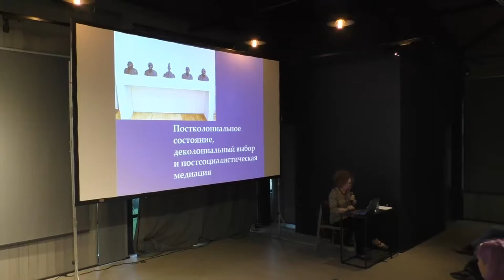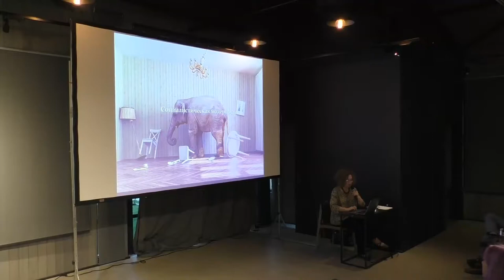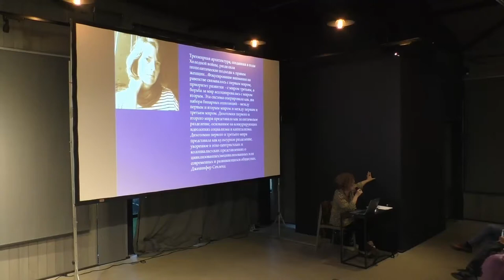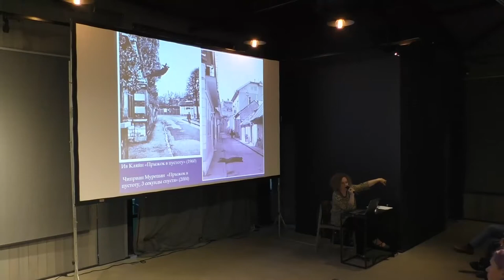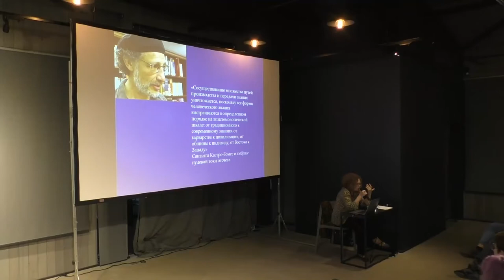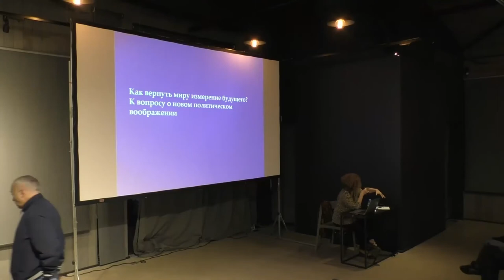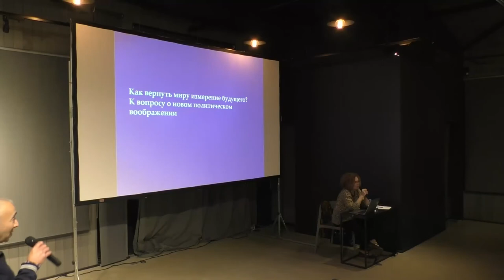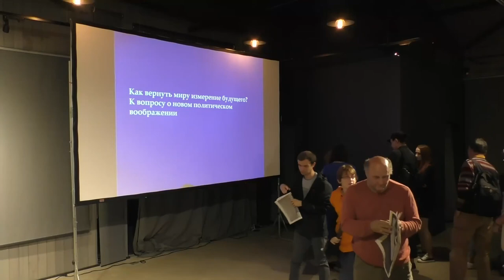«Постколониальное состояние, деколониальный выбор и постсоциалистическая медиация»